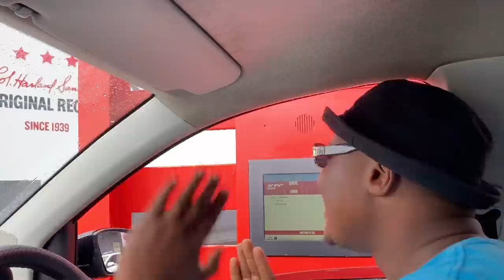I Bought The Least Ordered Meal At KFC Menu | Drive-thru